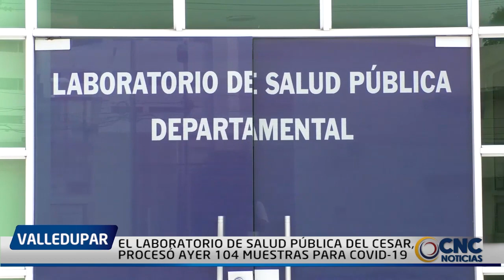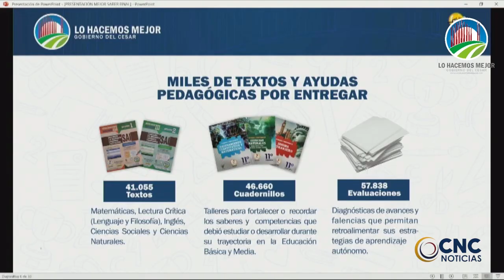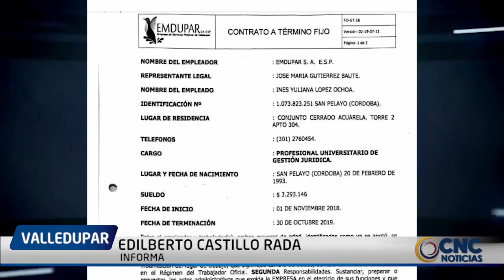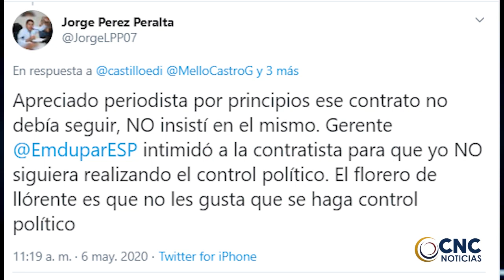A partir del mediodía de hoy empieza a regir la Ley seca en Valledupar. CLIP CNC